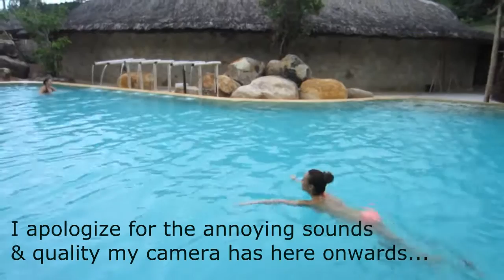Buffet, Bikini & Mud Bath in NHA TRANG, Vietnam